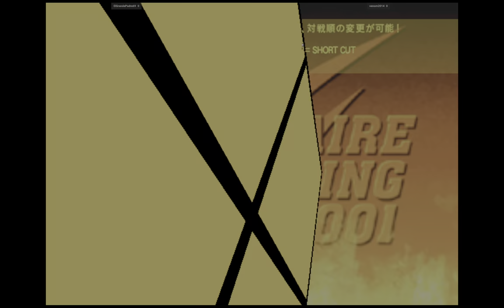CVS2 | ElGrandePadre69 VS venom2014 | 🇺🇸🇲🇽 Fightcade 2 Capcom Vs. SNK 2 2001